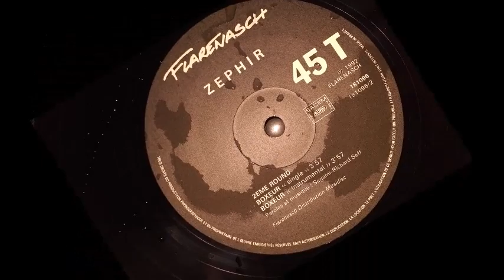Zephir : Boxeur [Knock Down remix][1992]